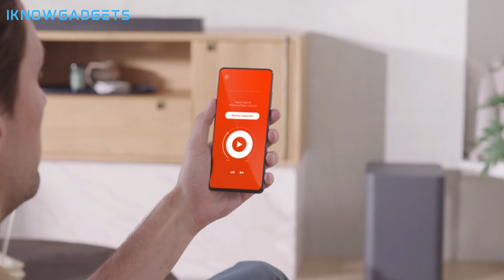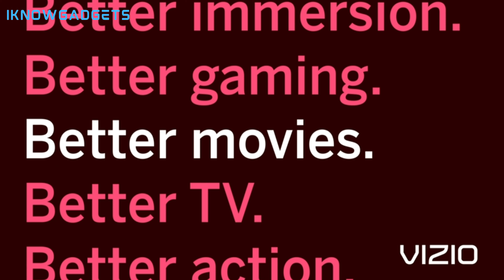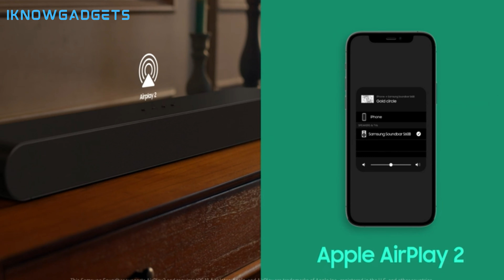Top 5 BEST Dolby Atmos Soundbars in [2024]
Click the links below to learn more and make your purchase!
 ➜ 5. MZEIBO TV Sound Bar
 ➜ 4. JBL Bar 1000
 ➜ 3. VIZIO M-Series 2.1 Sound Bar with Dolby Atmos and DTS:X
 ➜ 2. SAMSUNG HW-S60B 3.1ch Soundbar w/Dolby Atmos
 ➜ 1. Bose Smart Soundbar 600 with Dolby Atmos